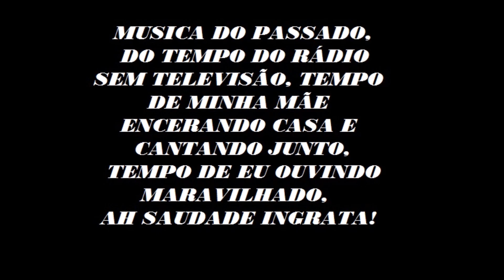Canto Hindu Valeia Duncan em Video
Musica do passado, nada se iguala mais.